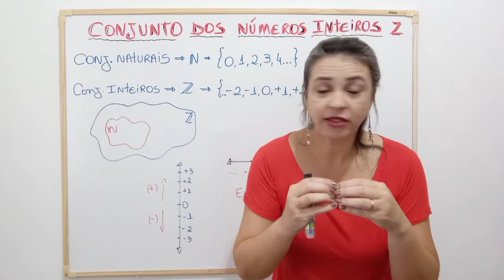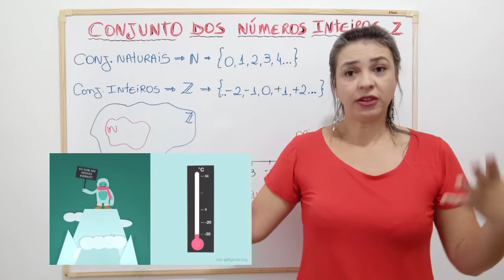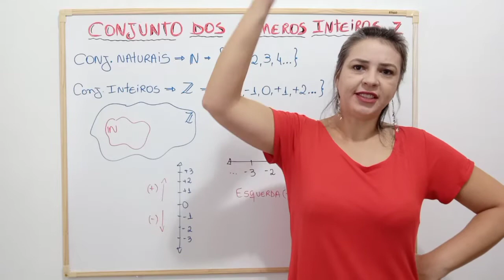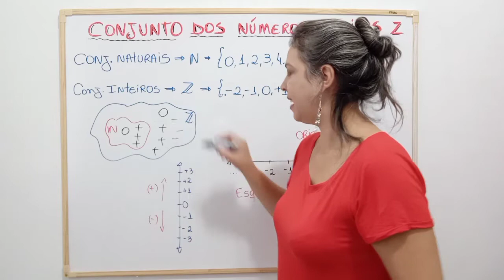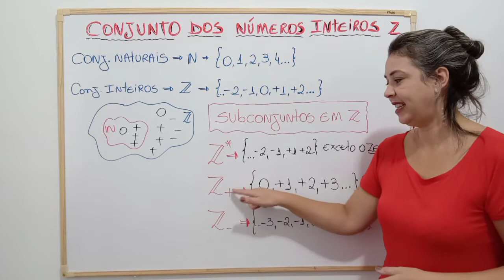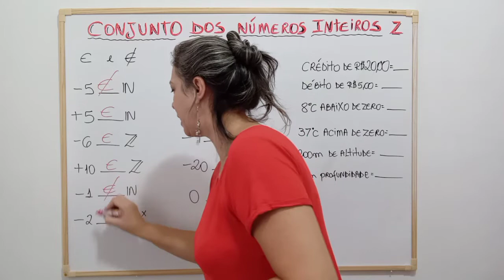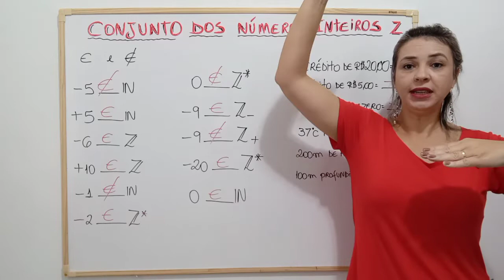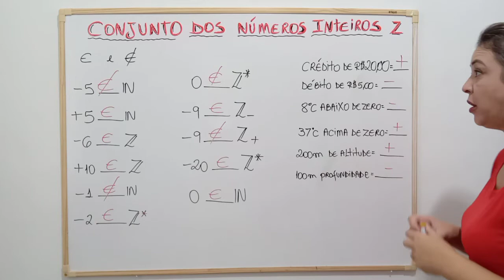Conjunto dos Números Inteiros Z (7° ano)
Conjunto dos Números Inteiros Z

Oi meus amores se vcs estão estudando matemática com o tema de números inteiros? então vc está no vídeo certo pois faço a explicação de forma simples e clara das características do conjunto dos números inteiros e seus subconjuntos.Apresento também onde podemos encontrar em nosso cotidiano os números negativos e cada detalhe desse conjunto comparado ao conjunto dos números naturais 👏👏👏👏😍😍😍 esse conteúdo é muito importante como base nos estudos da matemática e vai acompanhar vc durante toda sua trajetória escolar😉 Essa é só a 1 aula então é muito importante vc assistir a todas as aulas da playlist dos números Inteiros ok❤Não deixem de se inscrever no canal e bons estudos😘😘😘 bjos da Prô